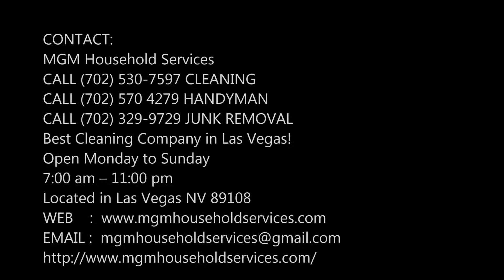Reliable Apartment Building Cleaning In Las Vegas NV | MGM Household Services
Do you wish to hire a professional apartment building cleaning in Las Vegas NV? MGM Household Services is the professional cleaning company that offers dedicated apartment building cleaning in an efficient manner.  Our services will surely help you in maintaining the common areas.  Best cleaning company of Las Vegas!  Free estimates!

APARTMENT BUILDING CLEANING SERVICE IN LAS VEGAS

MGM Household Services believe in creating positive impressions that last forever. Our dedicated services will help you in getting appreciated for your cleanliness. Our staff focuses on the quality as the top priority.

MGM HOUSEHOLD SERVICES OFFERS THE FOLLOWING SERVICES FOR OUR VALUED COMMERCIAL CUSTOMERS

Apartment Building Cleaning Company and Service in Las Vegas NV - MGM Household Services

MGM Household Services offers complete apartment building cleaning services for multi-family dwellings located in Las Vegas Nevada. If you are a building owner or big apartment complex, our professional condo & apartment complex cleaning services help you maintain common areas with ease. We specialize in window cleaning, vacuuming; move in move out deep cleaning and carpet cleaning, junk removal and handyman maintenance services. Contact MGM Household Services today for your quote.

Let our cleaners take care of the following areas of apartment building cleaning:
• Cleaning Service Scheduling System ensures cleaning days, times, and tasks are not missed.
• Rapid Response System ensures requests receive attention within 1 hour, including;
• GPS Tracking for cleaning service vehicles so we can dispatch closest Cleaning Associate to your facility in seconds and
• Increase Route Efficiency with live tracking and precise mapping to ensure timely arrival.
• Reliable & Flexible - we realize that plans can change and we are uniquely structured to adapt to last minute changes.
• Transition Team approach to guarantee a smooth startup.
• Rigorous Employee Verification process to ensure each Cleaning Associate is appropriately interviewed and screened.
• Uniformed professional Cleaning Associates are trained and dedicated to provide impeccable service. Our Cleaning Associates are friendly, competent, respectful, proficient and professional.
• Regular site inspections and client relations.
• Customer Service is available 24/7 by phone, e-mail, or online.
• Full service floor care available to keep your floors looking great, and make sure they receive proper care and maintenance.
• Our services are 100% Guaranteed.  We will resolve any issues within 24 hours.

• Offices
• Shops
• Restaurants
• Hospitals
• Schools
• Gyms
• Churches
• Apartments

We will provide you the best services in apartment building cleaning.

BEST APARTMENT BUILDING CLEANING COMPANY IN LAS VEGAS NV
PRICE CLEANING SERVCIES LAS VEGAS